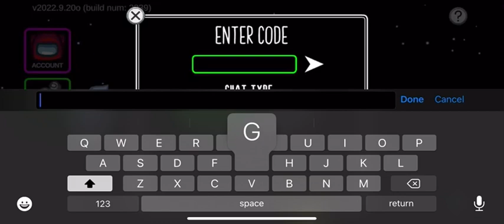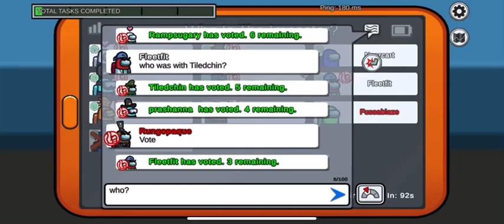Messing around with among us for mobile